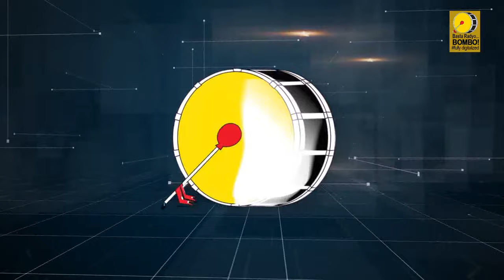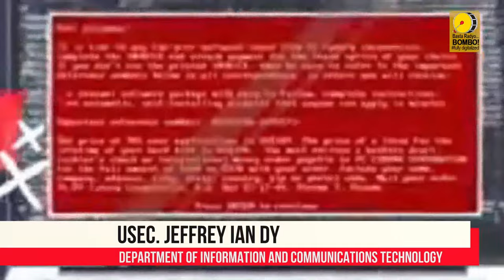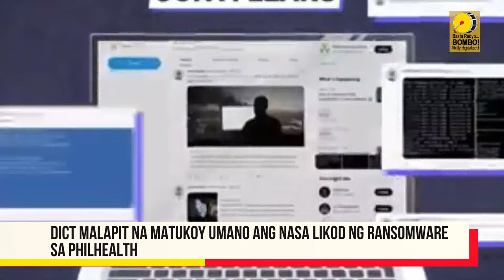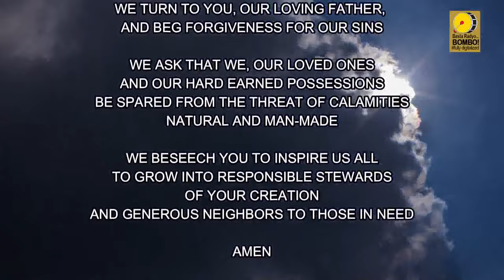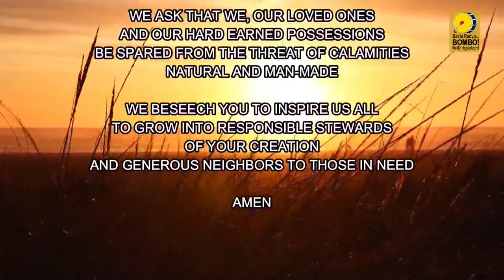BOMBO NETWORK NEWS - Nationwide | Worldwide [September 27, 2023]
BOMBO NETWORK NEWS MORNING EDITION | A 60-minute news broadcast aired all over the Philippines via satellite and all over the world thru the world wide web. Hosted by BOMBO GENESIS RACHO AND BOMBO EVERLY RICO